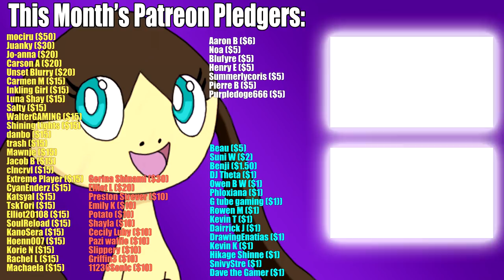DOMINATING in League Battles! (Splatoon 2 Funny Moments)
Yes, MLG, I am willing to negotiate offers.